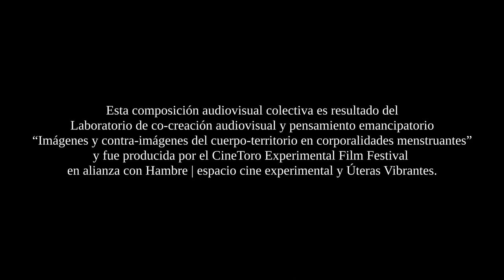Cuerpas presentes. Voces emancipadas / Present Bodies. Emancipated Voices.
Una composición audiovisual de / An audiovisual composition of
Daniela Rendón, Danna Camila Osorio, Emiliana Mondragón
Heidi Giraldo Vasco, Isabella Mazuera, Kane Álzate
Katherin Lemos Bueno, Mariana Rendón Wallis, Mónica Vásquez
Silvana Experimental

Un proceso de co-creación agenciado por / A process of co-creation agenciated by
Verónica Naranjo
Sebastian Wiedemann

Montaje y Sonido / Editing and Sound
Sebastian Wiedemann

Música / Music
Zoe Keating

Esta composición audiovisual colectiva es resultado del Laboratorio de co-creación audiovisual y pensamiento emancipatorio “Imágenes y contra-imágenes del cuerpo-territorio en corporalidades menstruantes” y fue producida por el CineToro Experimental Film Festival en alianza con Hambre | espacio cine experimental y Úteras Vibrantes.

This collective audiovisual composition is the result of the workshop of audiovisual co-creation and emancipatory thought "Images and counter-images of the body-territory in menstruating corporealities" and was produced by CineToro Experimental Film Festival in alliance with Hambre | espacio cine experimental and Úteras Vibrantes.

* Esta obra hace parte del acervo del CINEAD/LECAV –  Laboratório de Educação, Cinema e Audiovisual de la Facultad de Educación de la Universidad Federal de Rio de Janeiro en convenio con la Cinemateca del MAM Rio (Brasil).